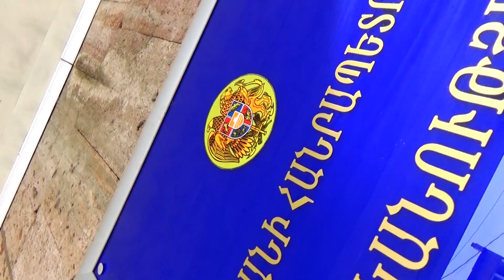Տարոնի ոստիկանները բացահայտեցին Վանաձորի դպրոցներից մեկից կատարված համակարգիչների գողությունը